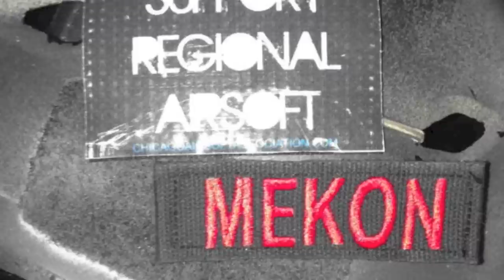Airsoft Action The Siege At Vietnam